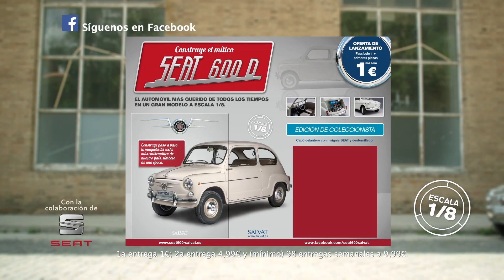SEAT 600. La colección. Editorial Salvat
Construye tu SEAT 600 D y conoce todos los secretos del modelo original: su fabricación, características, secretos y anécdotas.
El coche más querido de todos los tiempos en un gran modelo a escala 1/8.
¡Revive el mito!